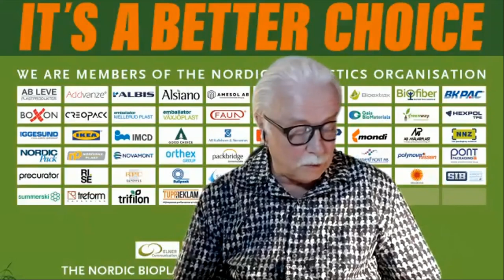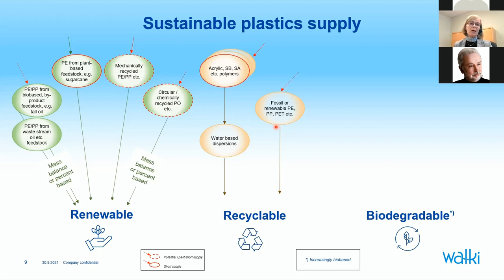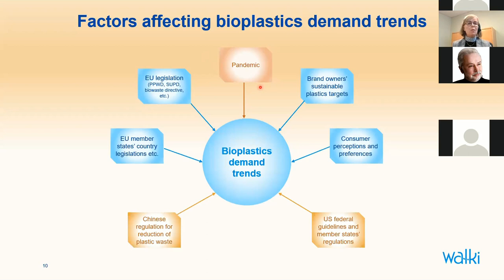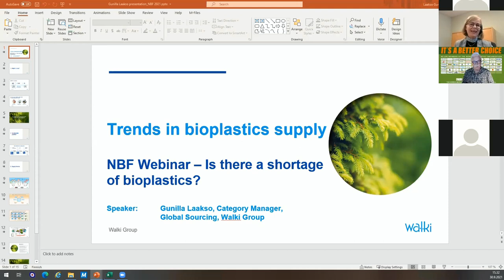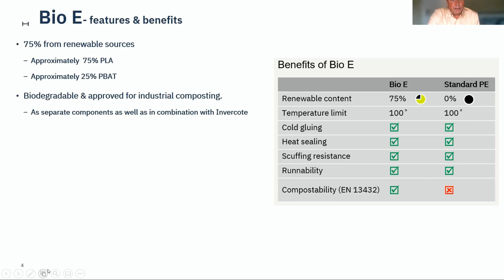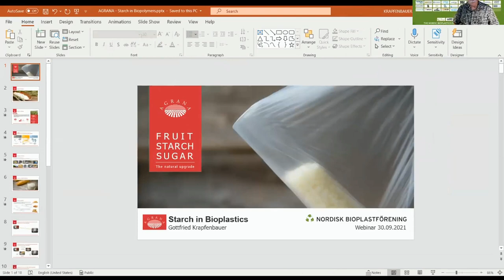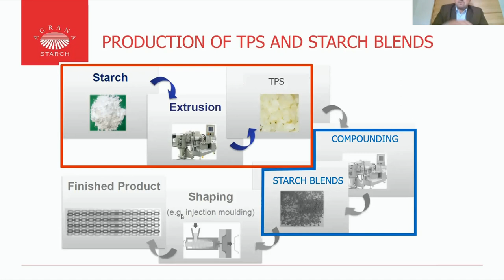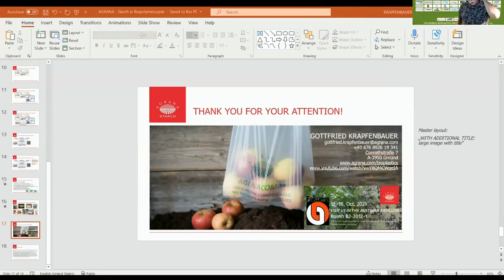Is There a Shortage of Bioplastics?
Recording of the webinar titled "Is There a Shortage of Bioplastics?" held by The Nordic Bioplastics Organization September 30, 2021.
Lectures by Gunilla Laakso, Walki Group, Per Berglund, Holmen Iggesund and Gottfried Krapfenbauer, AGRANA Staerke GmbH
Moderator is Bo Wallteg, Editor in Chief, nord emballage.